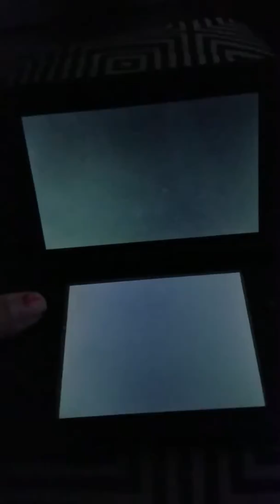Juggerwroth and the Altar of Wroth part 2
Poor bunny